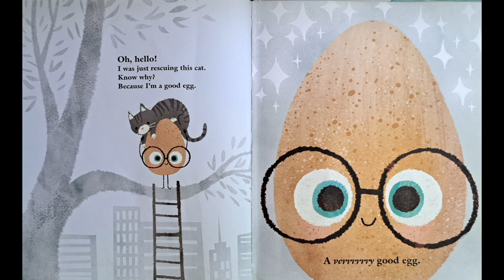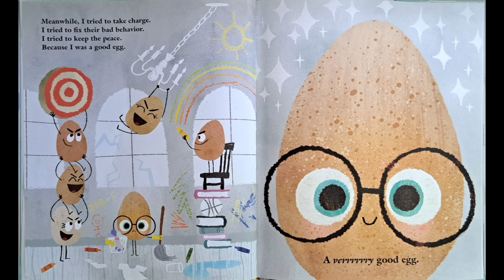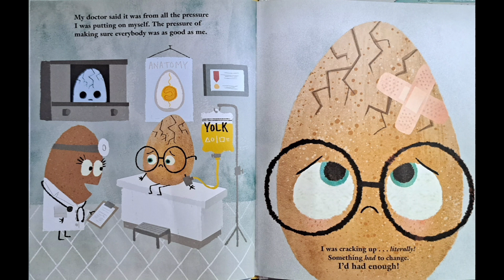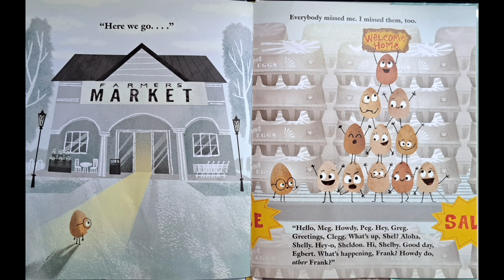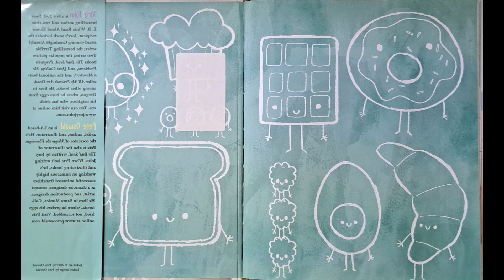Storytime Read Aloud- THE GOOD EGG by Jory John and Pete Oswald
Welcome to Everyday StoryTime with Auntie Nell. Today we are reading:

THE GOOD EGG
By Jory John and Pete Oswald

Purchase your book here:

The Good Egg: An Easter And Springtime Book For Kids (The Food Group)

This is a wonderful and safe place where we bring the love of books to life with a fun and exciting read-alouds for children.

These books are perfect for preschool, kindergarteners and even readers beyond these ages. No one is ever to old to enjoy these amazing and fun picture books.

PLEASE support the authors and publishers of these amazing books by purchasing for them for your home library. There's nothing like having your own book and reading them over and over again and turning the pages.

These are books that your family will treasure and read over and over again.